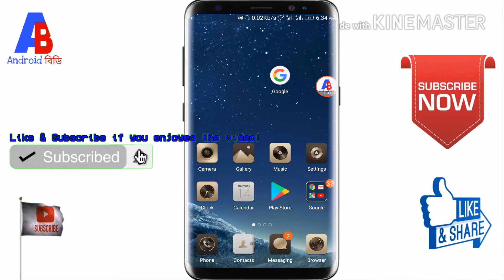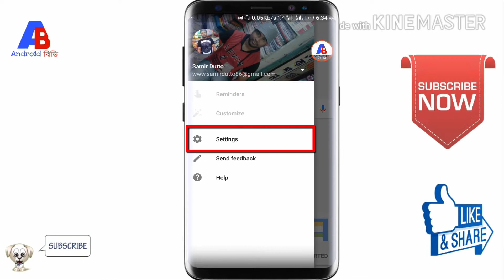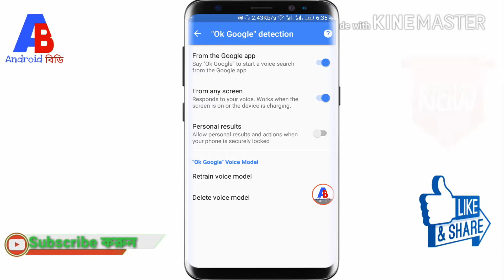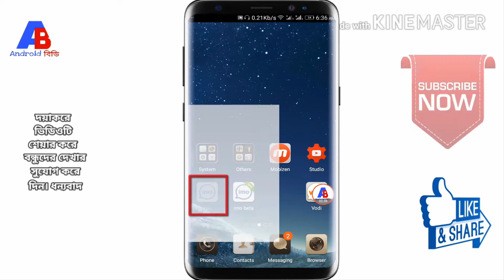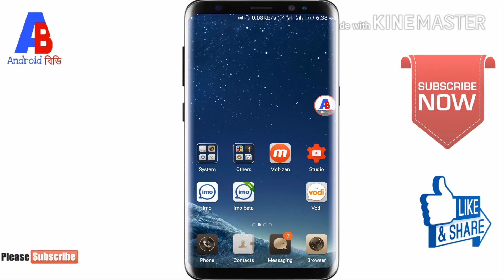এখন ইমুতে মুখ দিয়ে যা বলবেন তা বাংলায় লেখা হয়ে যাবে - Imo bangla voice typing tips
1)= এবার নিজের মোবাইলে ব্যাবহার করুন Samsung Galaxy S5 Floating Toolbox - How to set Floating Toolbox

2)= Internet Tips and Tricks - If you are using the Internet through purchasing, Watch the video Fast

3)= এবার সরাসরি ইউটিউব থেকে যেকোন ভিডিও ডাউনলোড করুন অডিও এবং ভিডিও মোডে। How to Youtube Video

4) ইউটিউব ডার্ক থিম আপনার অ্যান্ড্রয়েডে ব্যবহার করুন। Use Dark Theme in your Android - Android বিডি

5)= যারা মোবাইল দিয়ে Internet ব্যাবহার করেন তারা এই ভিডিও টি দেখুন | Hidden tips by Internet Setting

7)= যে কারো GP কল লিস্ট আপনার মোবাইলে নিয়ে আসুন। কোনো এপ্লিকেশন ছাড়াই। How to gp call list your mobile

8)= শত্রুর Facebook আই,ডি নষ্ট করে দিন সারা জীবনের জন্য।( How's Facebook ID will permanently shut down )

9)= Youtube এর ভিতর এত খারাপ ভিডিও।চুপটি করে দেখে নিন আবার লুকিয়ে রাখুন কাউকে বলবেন না। Android বিডি

LIKE__COMMENT__SHARE__SUBSCRIBE__SUPPORT

.Thank's/ধন্যবাদ.